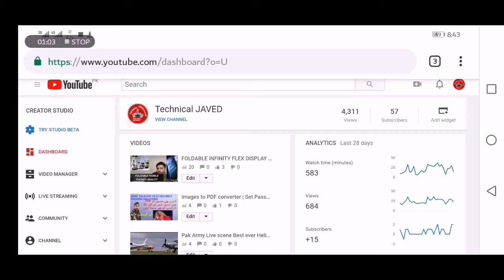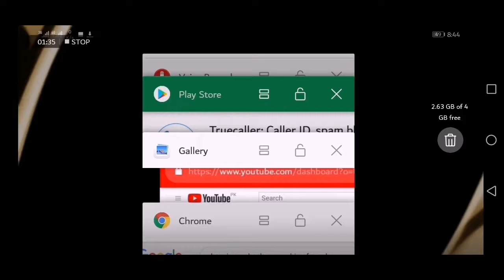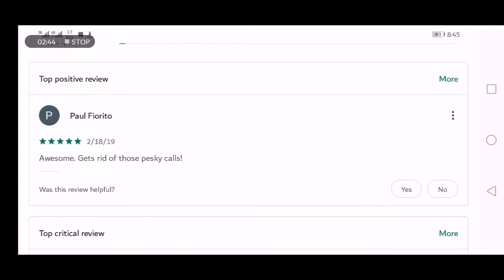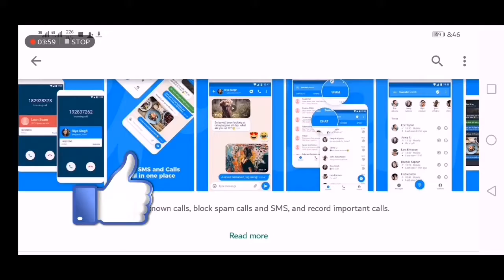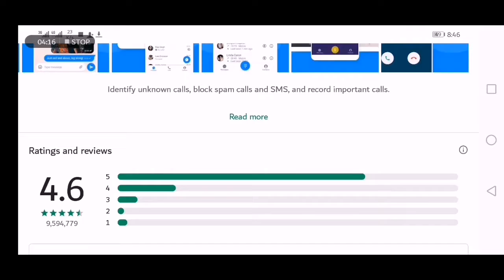How to check ownership of any Mobile number | Check all information of any Number apps reality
How to check ownership of any Mobile number | Check all information of any Secret Number apps reality | Tru Caller Reality
In This video we will learn abou
vehicle check
car check
car reg check
number plate check
number plate search
car registration check
license plate lookup
license plate search
number plates
vehicle reg check
vehicle details by number plate
vehicle search by registration number
car number plate check
How can I know my SIM number through CNIC?
How do you check a Sim's name?
How can I know my jazz SIM ownership?
How can I check my mobile number?
ownership of number
how to check sim owner name
sim owner name by mobile number
how to check number of sims on id card
online check sim number through cnic
sim registration check
sim name check online
how to check jazz number detail
Check sim card owner name

Shukria
Amazing videos available in this channel and also coming soon